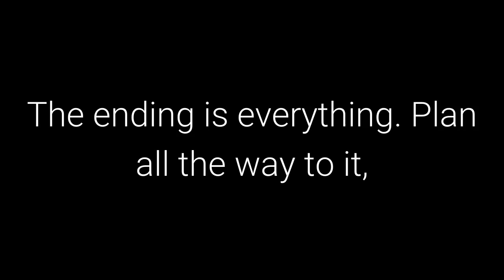The 48 Laws of Power: Law 29 - Plan All the Way to the End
Law 29 - Plan All the Way to the End

50th Law

Transcript

The ending is everything. Plan all the way to it, taking into account all the possible
consequences, obstacles, and twists of fortune that might reverse your hard work and give the
glory to others. By planning to the end you will not be overwhelmed by circumstances and you
will know when to stop. Gently guide fortune and help determine the future by thinking far
ahead.